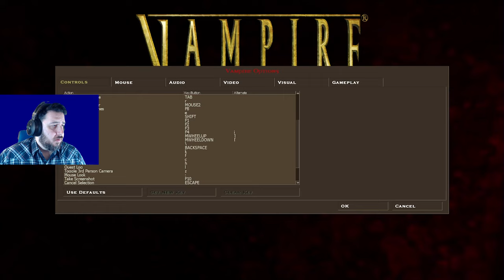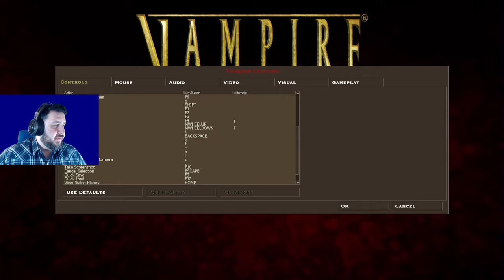Drake the Bounty Hunter | VTMB [Part 4]